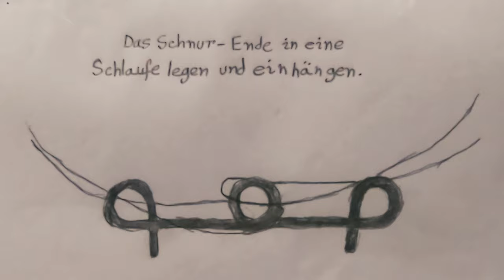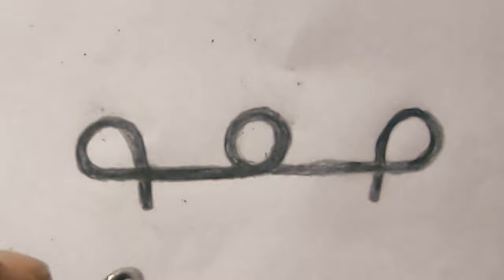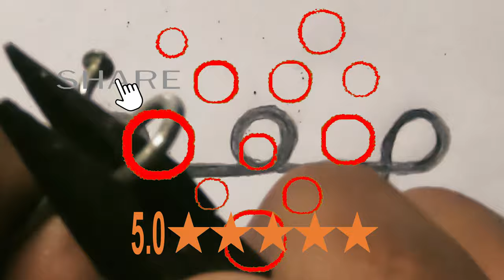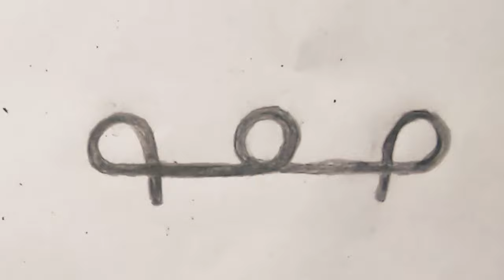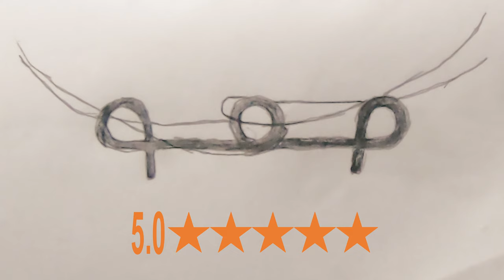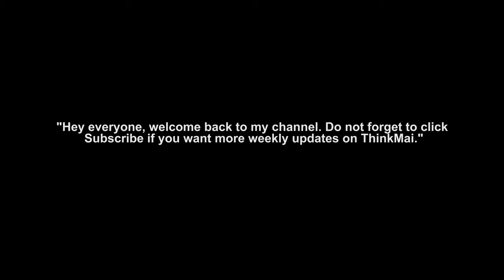Fishing Lines Replacement Connector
Fishing Lines Replacement Connector Fishing Lines gives creators a new way to tie fishing lines to catch fish. This new Fishing video, gives new ways for creators to catch fish with replacement connector and beyond!

"Fishing Lines Replacement" gives fans the ability to catch fish by enjoy fun, animated gif and directly show their support on upload watch pages via quick, no payment enrolment, with little setup and no ongoing management.

Longline fishing - Wikipedia › wiki › Longline_fishing
Source

Notes
Longline fishing

Longline fishing, or longlining, is a commercial fishing technique. It uses a long line, called the main line, with baited hooks attached at intervals by means of branch lines called snoods (or gangions).[1] A snood is a short length of line, attached to the main line using a clip or swivel, with the hook at the other end. Longlines are classified mainly by where they are placed in the water column. This can be at the surface or at the bottom. Lines can also be set by means of an anchor, or left to drift. Hundreds or even thousands of baited hooks can hang from a single line. Longliners – fishing vessels rigged for longlining – commonly target swordfish, tuna, halibut, sablefish and many other species.[2]

In some unstable fisheries, such as the Patagonian toothfish, fishermen may be limited to as few as 25 hooks per line. In contrast, commercial longliners in certain robust fisheries of the Bering Sea and North Pacific generally run over 2,500 hand-baited hooks on a single series of connected lines many miles in length.[3]

Longlines can be set to hang near the surface (pelagic longline) to catch fish such as tuna and swordfish or along the sea floor (demersal longline) for groundfish such as halibut or cod. Longliners fishing for sablefish, also referred to as black cod, occasionally set gear on the sea floor at depths exceeding 1,100 metres (3,600 ft) using relatively simple equipment.

Longline fishing is prone to the incidental catching and killing of dolphins, seabirds, sea turtles, and sharks,[4] but can be considerably more ecologically sustainable than deep sea trawling.[5][6

Longline fishing is controversial in some areas because of bycatch, fish caught while seeking another species or immature juveniles of the target species. This can cause many issues, such as the killing of many other marine animals while seeking certain commercial fish.

Methods to mitigate incidental mortality have succeeded in some fisheries. Mitigation techniques include the use of weights to ensure the lines sink quickly, the deployment of streamer lines to scare away birds, setting lines only at night in low light (to avoid attracting birds), limiting fishing seasons to the southern winter (when most seabirds are not feeding young), and not discharging offal while setting lines.

The Hawaii-based longline fishery for swordfish was closed in 2000 over concerns of excessive sea turtle by-catch, particularly loggerhead sea turtles and leatherback turtles. It has been claimed that one consequence of the closure was that 70 Hawaii-based vessels were replaced by 1,500-1,700 longline vessels from various Asian nations, but this is not based on any reliable data[citation needed. The tuna fishery is one of the best managed fisheries in the world, according to the UN Code of Responsible Fishing, but has been criticized by others as being responsible for continuing by-catch of false killer whales, seabirds, and other nontargeted wildlife, as well as placing pressure on depleted bigeye tuna stocks.

In the US, a study found that the risk for non-fatal injuries was 35 per 1,000 full-time equivalent employees, about three times higher than average U.S. worker.